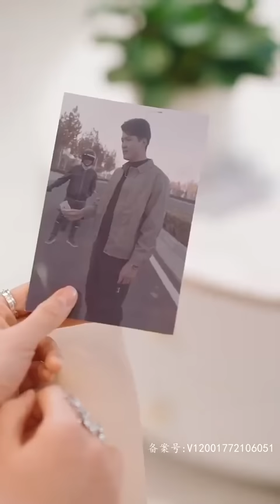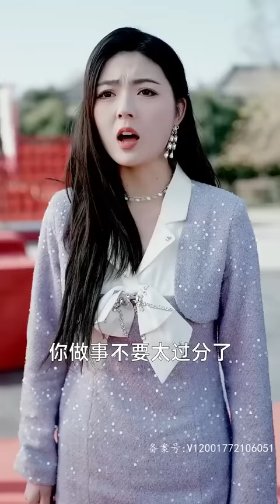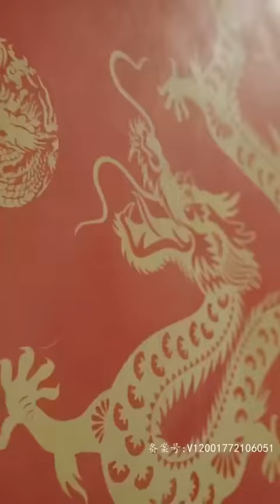[Multi SUB]《不凡》（全集）以我的身份，是林家高攀了！既然你要退婚另攀高枝，那就不要怪我。。。